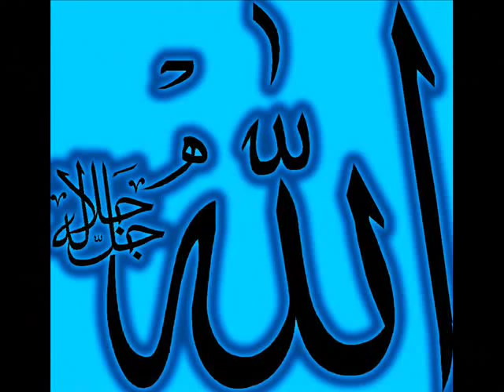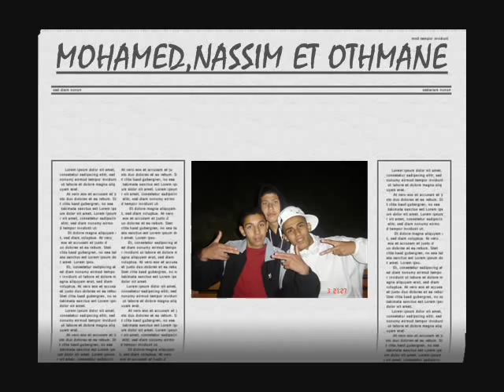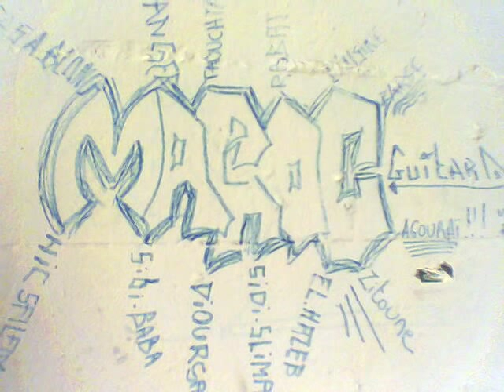guitard43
guitad en force